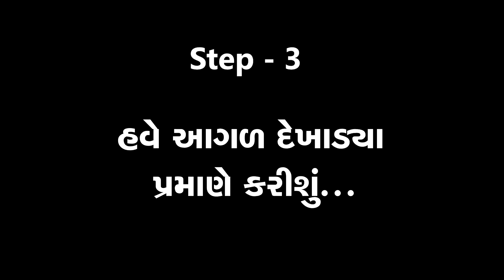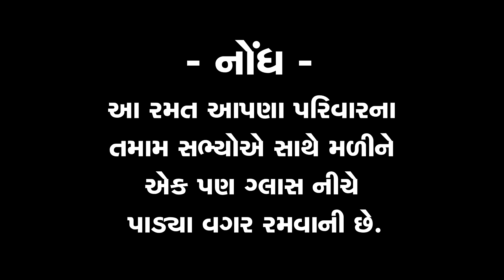૦૮ - મને પડવા ન દેતા (Mane Padva n Deta)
૦૮ - મને પડવા ન દેતા (Mane Padva n Deta)